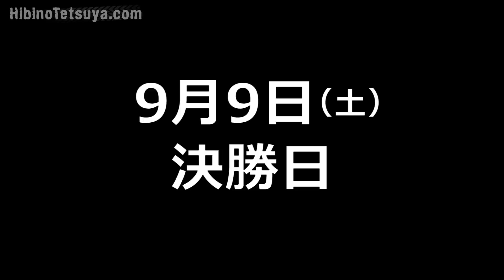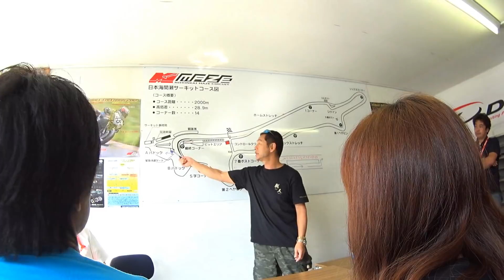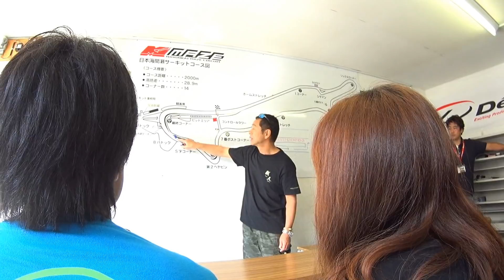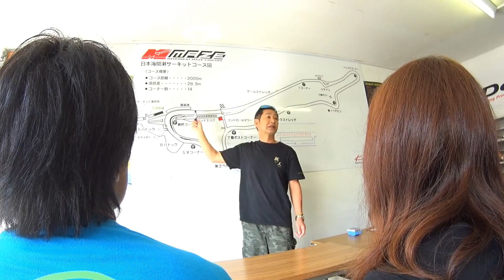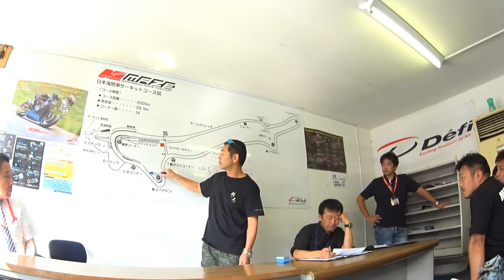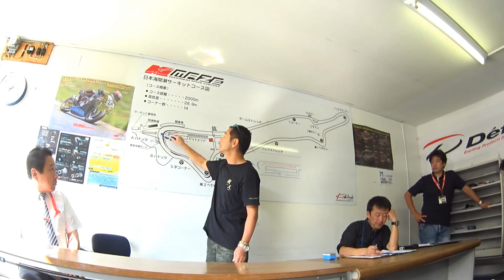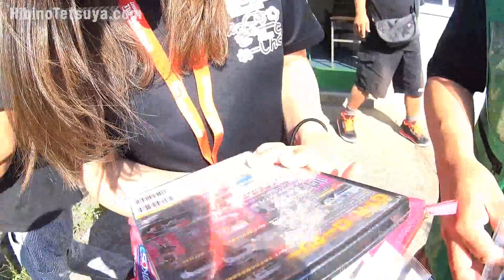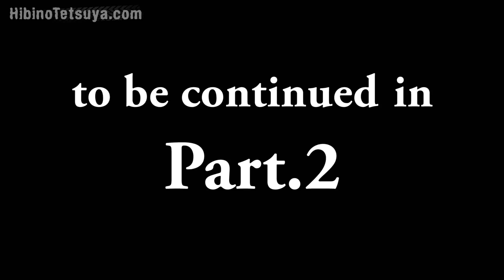2017 塚本奈々美選手サポート編 ドリフトマッスルin間瀬 Part.1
■ドリフトマッスル

■祝 予選突破!! Rd.4MAZE 塚本奈々美 ドリフトマッスル参戦レポート【Best MOTORing】2017

D1 中国 Rd.3 合肥　単⾛優勝　総合9位
D1 ロシア PRIMRING GP　単⾛優勝　総合4位